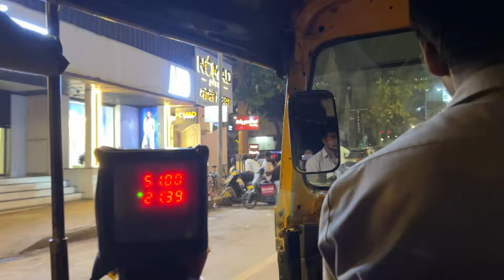Mumbai international class day 1